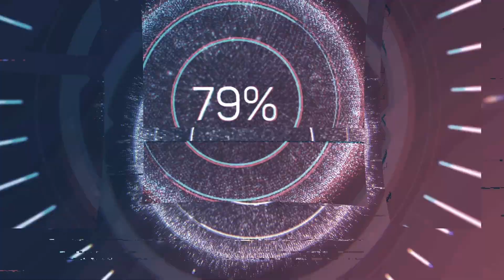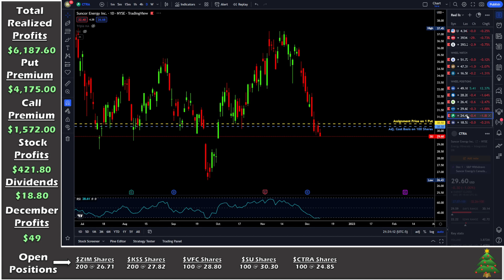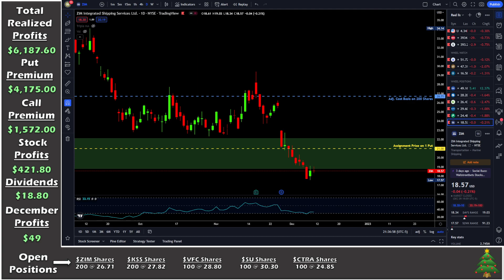Options Wheel Strategy: Weekly Recap +$49 | Assigned on 4 Names!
0:00 - Intro & SPY Talk
2:42 - CMCSA
3:53 - DOCU
6:05 - KSS
9:29 - VFC
11:55 - SU
14:03 - CTRA
15:25 - ZIM
18:14 - Final Comments